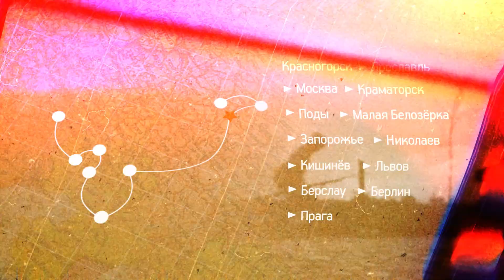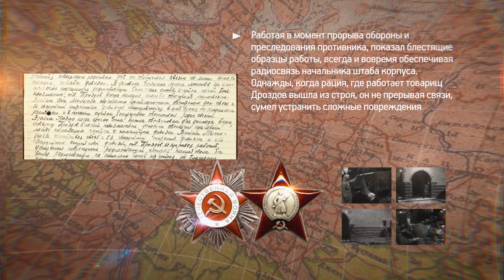Дорогами победы. История Виктора Дроздова